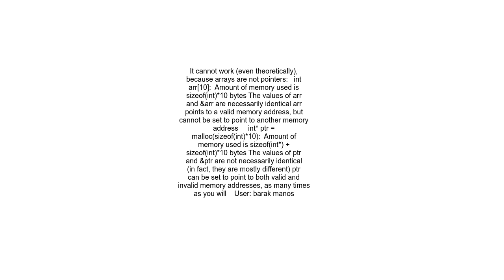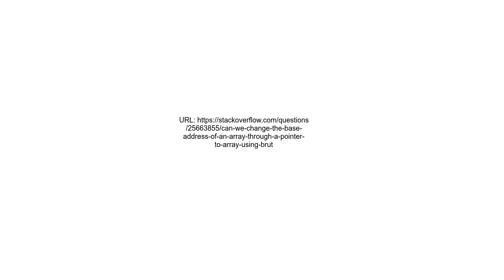Can we change the base address of an array through a pointer to array using brute force